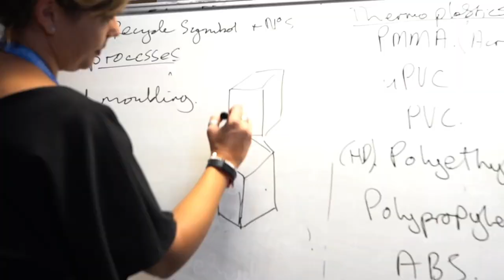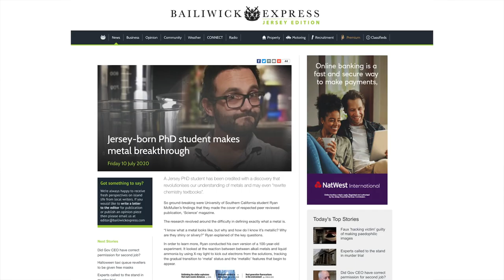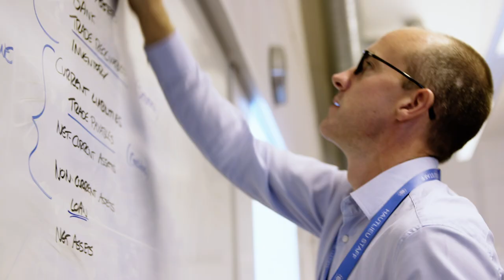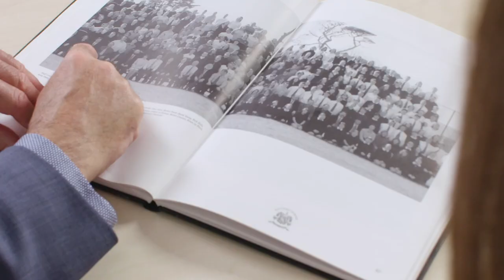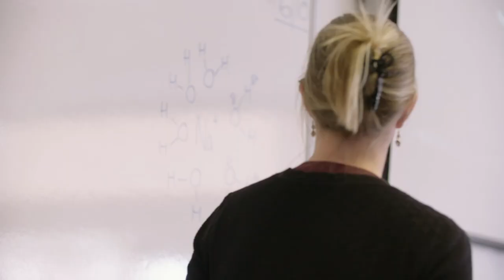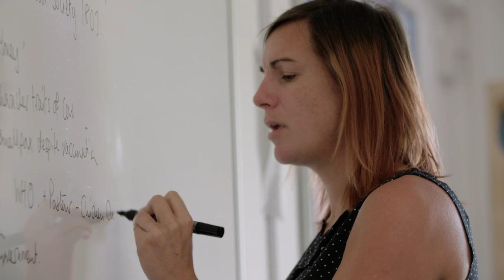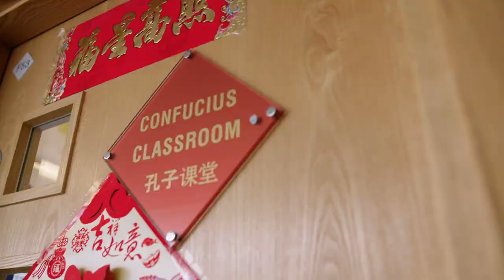14+ Virtual Open Evening 2020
In lieu of our annual 14+ Open Evening, please enjoy our virtual 2020 event. For further information about subjects and the 14+ application process, please